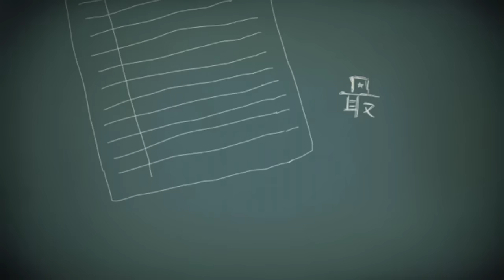Ikanaide "いかないで" [English Cover]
IMPORTANT EDIT: It seems the viedo has some weird audio glitches/pops for no reason, but the MP3 download seems to be perfectly fine and clear. Not sure what happened in the render, sorry everyone D:
Well, I wanted to jump on the bandwagon, but I'm pretty sure I'm quite late to the party by now!
As hopefully some can notice I've been trying to experiment with harmonies a lot lately. Is this the successful 'season two' of Samine everyone has been hoping for!?..who am I kidding I AM NOT PRO ENOUGH TO HAVE SEASONS OF MYSELF

ALSO, WORKING ON AN ANIME COVER THAT SHOULD BE OUT WITHIN THE MONTH, I SWEAR. LOOK FORWARD TO IIIT